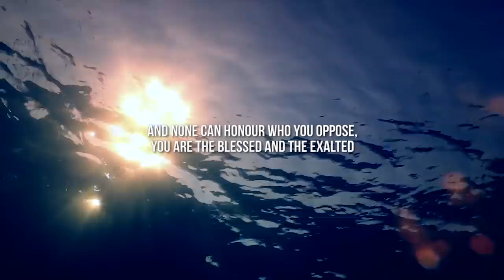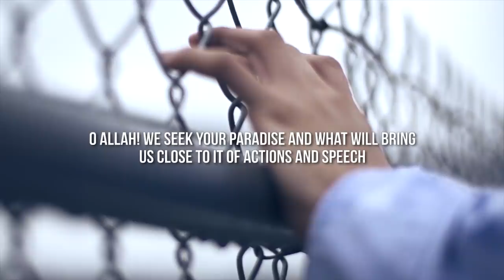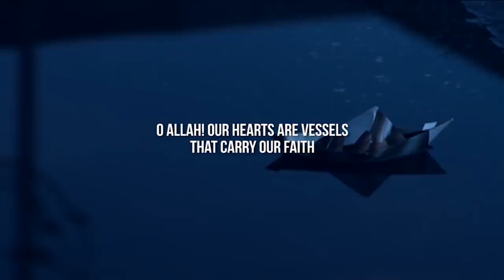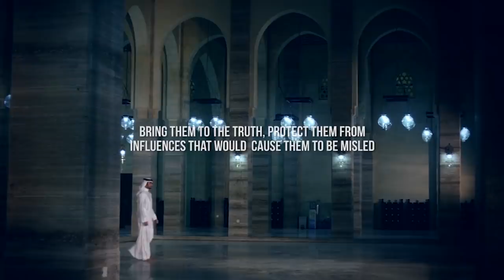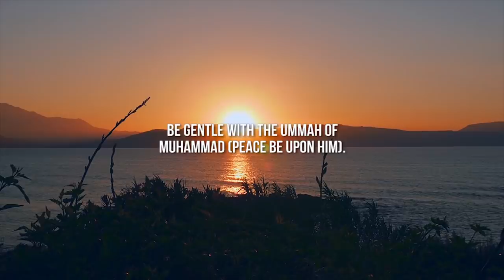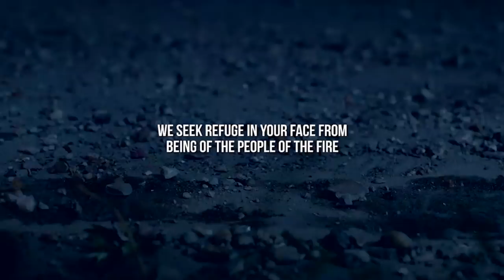POWERFUL ENGLISH DUA FOR LAYLATHUL-QADR!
Dua By Ammar AlShukry